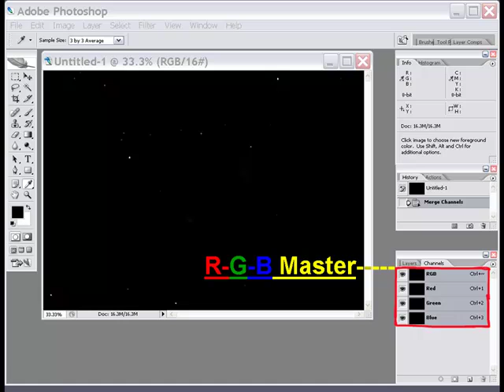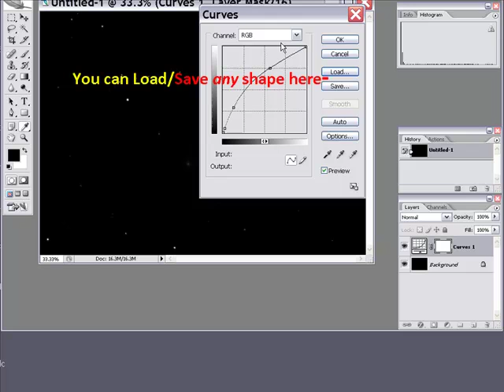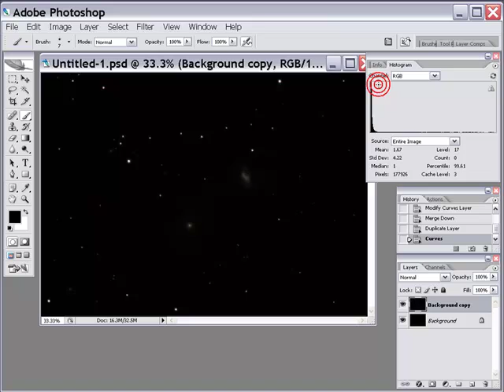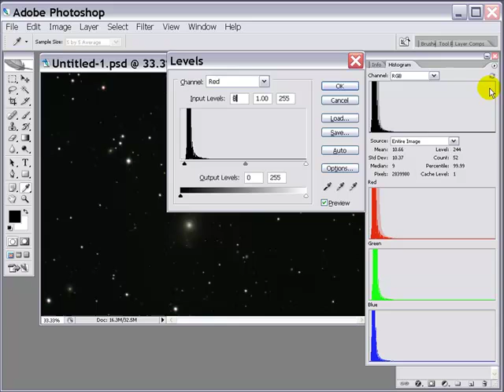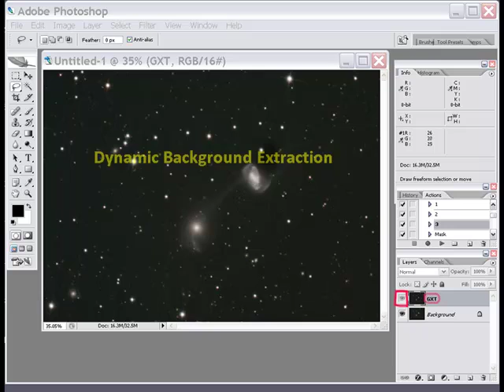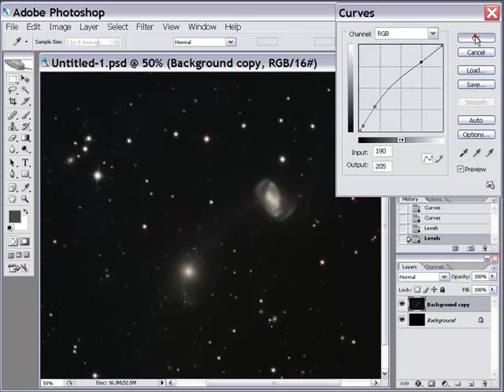IP4AP- Image Processing For Astrophotography: PS 4 Color Bias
Warren Keller's IP4AP- Image Processing For Astrophotography was created for Astrophotographers of all skill levels. There are many resources for learning Image Processing, but we believe these techniques are best taught - Visually! Let us be your guide to the easy and fun way to learn the most sought after techniques in Astro-Imaging.

Unleash the power of Adobe Photoshop on your Astro-Images! You've made a large investment in equipment - Now make a small one and learn the secrets of producing stunning Astrophotographs!